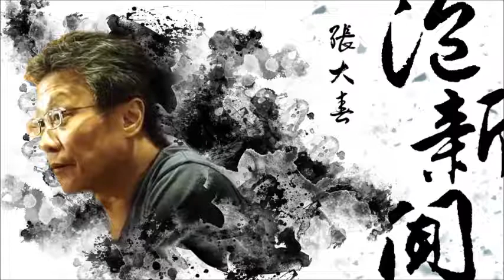News98【張大春泡新聞】訪問HTC虛擬實境內容中心副總經理劉思銘談「VR時代來臨？！」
主持人：張大春
來賓：HTC虛擬實境內容中心副總經理 劉思銘
主題：新聞搜查 － VR時代來臨？！